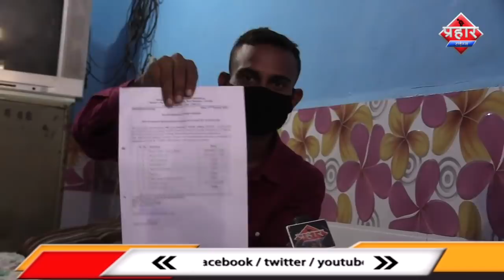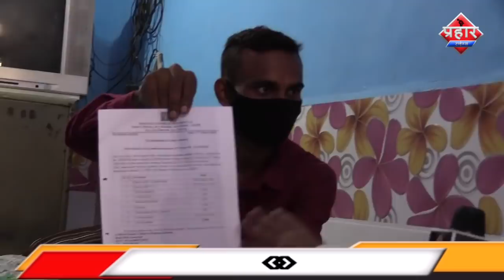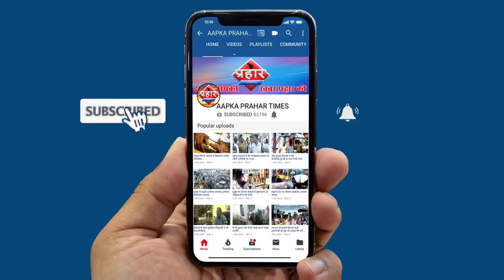आग लगाने की घटना से किया इंकार कहा झूठा इल्जाम लगा रहा है||Aapka Prahar Times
आग की लगाने की घटना से किया इंकार कहा झूठा इल्जाम लगा रहा है
अहमद ने कहा नशे का कारोबार नहीं करता
और न ही मैंने आग लगाई खुर्शीद झूठ बोल रहा है